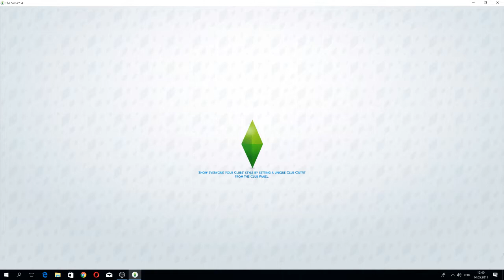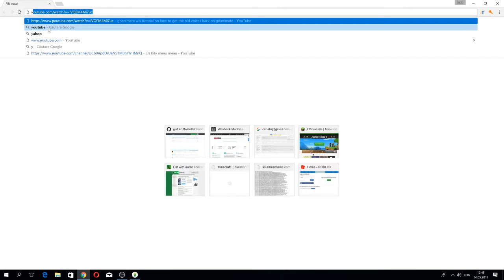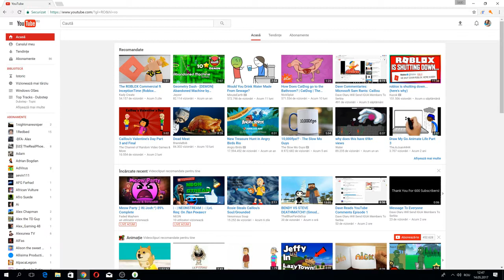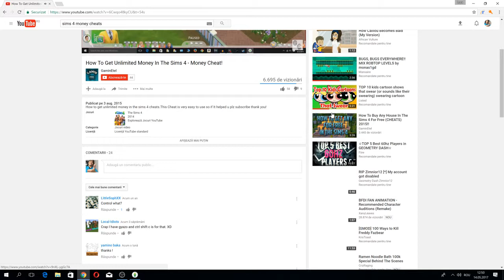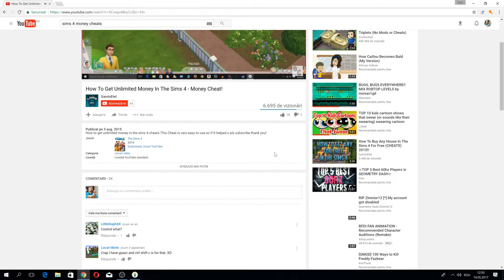The Sims 4 ep2 (GOT TOGATER)